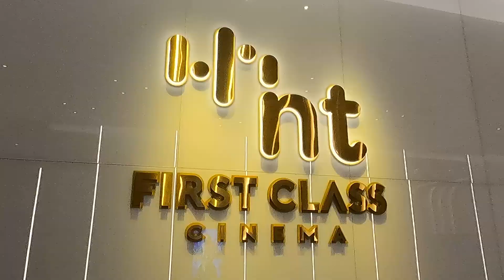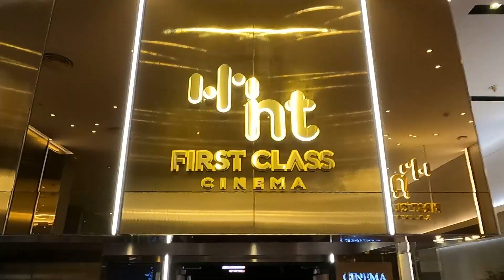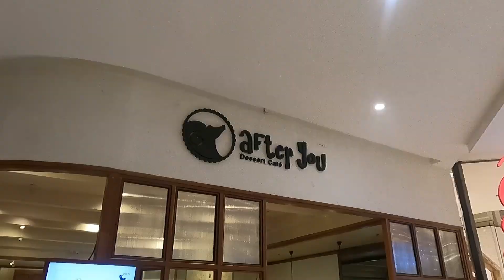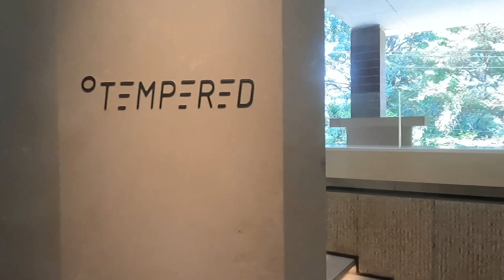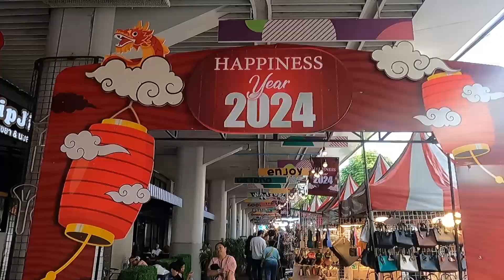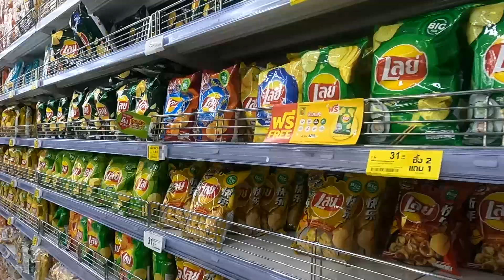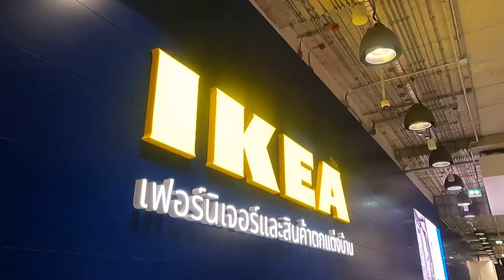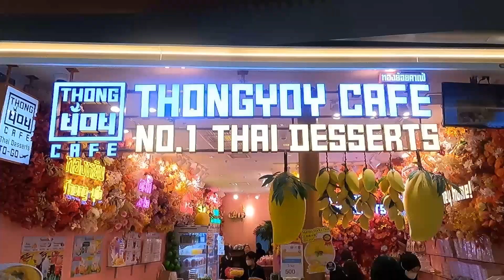BKK Jan 2024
Another short getaway to Bangkok